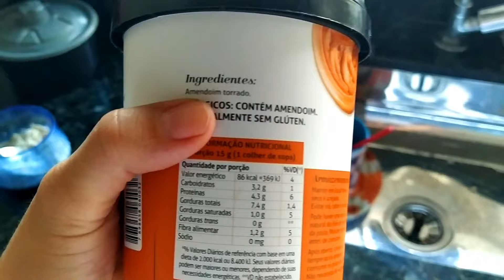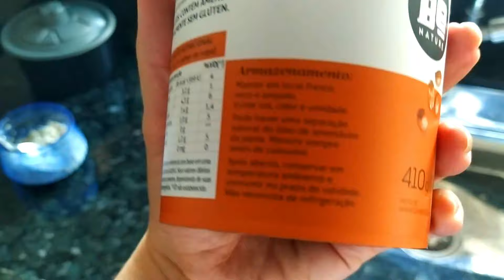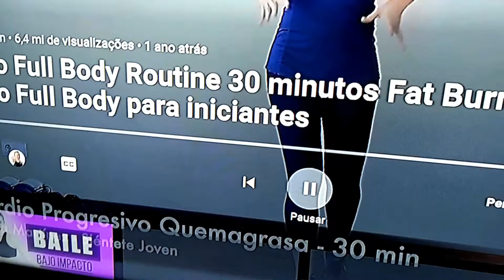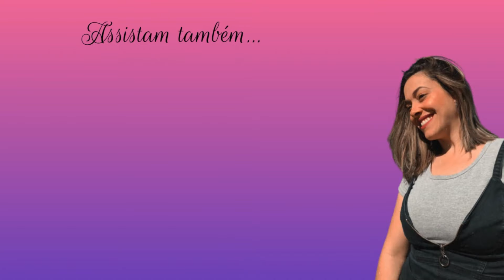Diário da dieta (desafio detox) desafio para perder medidas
CEP: 36200970
Barbacena - MG

Use meu código:
26045205

Obrigada por fazerem parte da minha vida.